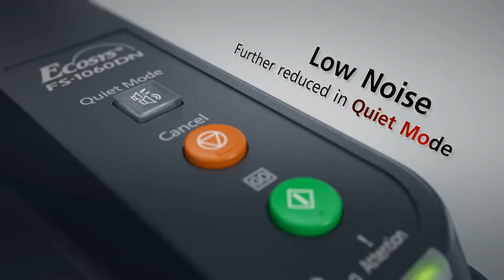KYOCERA Document Solutions - ECOSYS FS-1040 & FS-1060DN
It is the compact and reliable desktop printer for small to medium business or small workgroup.